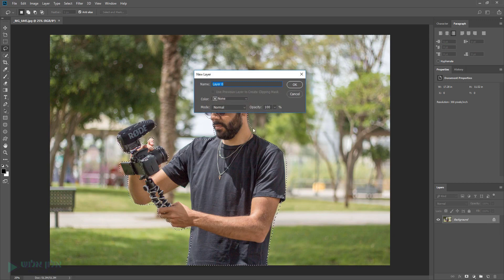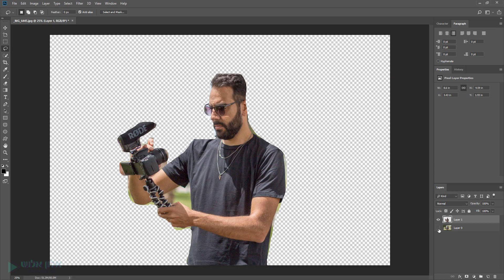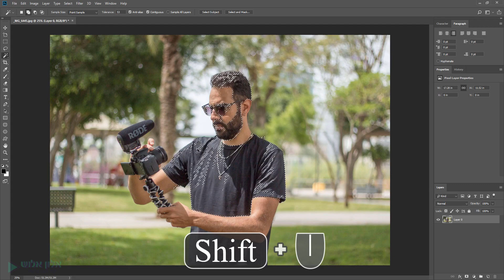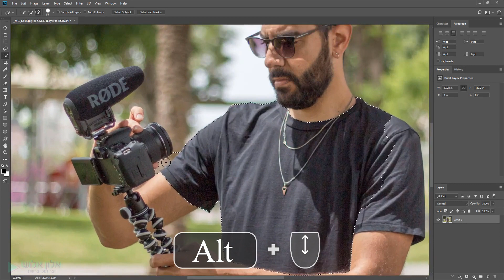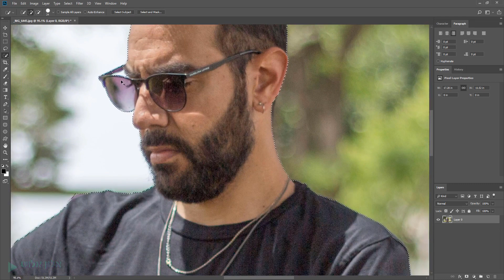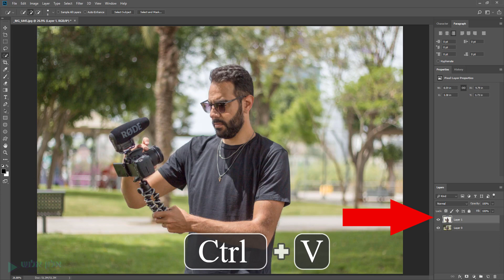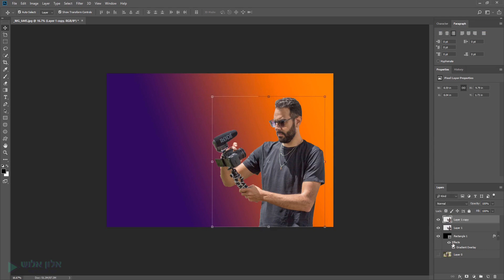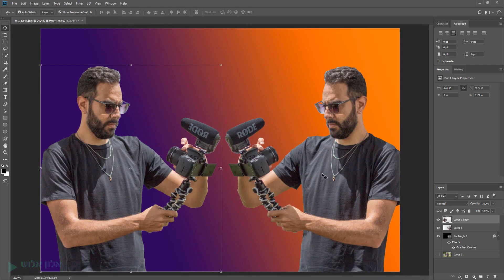קורס פוטושופ - שיעור 11 כלי הסימון והגזירה - אלון אלוש יוצר תוכן וידאו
קורס פוטושופ